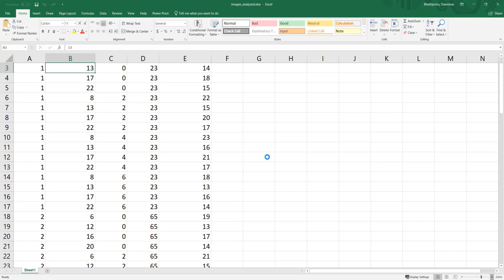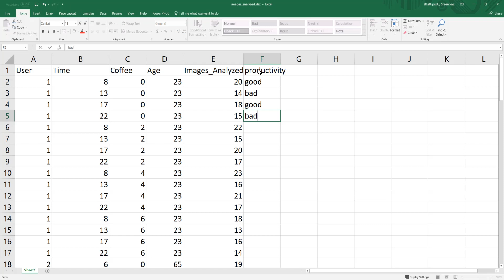48 - What is logistic regression?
Despite its name, Logistic regression is primarily used for classification type of problems. In other words, it is a statistical method in which there are one or more independent variables that determine an outcome.  Binary logistic regression examples include, sick vs healthy cell, defective vs good part or small vs large particle. This tutorial explains the basics of logistic regression.